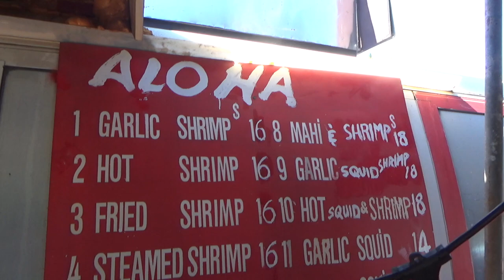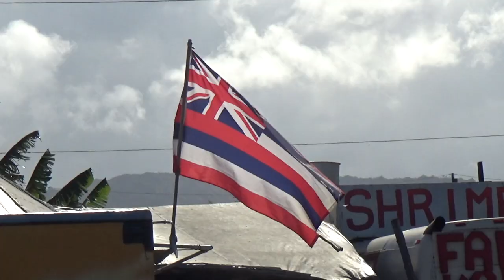6 Pillars Beach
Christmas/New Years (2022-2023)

I thought I recorded more, but I guess not.

If you haven't tried Famous Kahuku Shrimp, add it to your list of places for go. All the Kahuku shrimp trucks are A1 though.